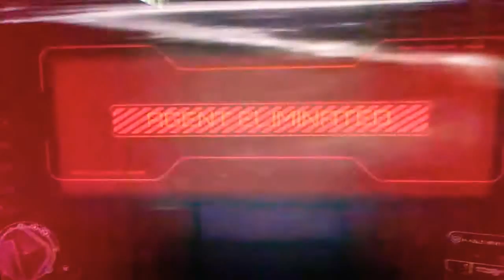Ragdoll Agents Character Heroes 76